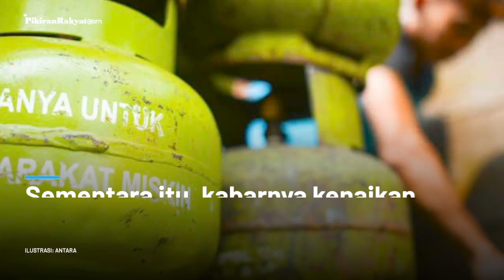Pemerintah tanpa 'Permisi' Naikkan Harga Gas, Berbuntut Muncul Istilah Copet Rakyat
Harga gas elpiji 5,5 kg dan 12 kg dikabarkan resmi naik terhitung sejak 25 Desember 2021 lalu.

Kenaikan harga gas ini disebut-sebut mengikuti tren peningkatan Contract Price Aramco (CPA) yang akan terus meroket selama periode tahun baru 2022.

Menurut informasi yang beredar, harga gas melambung sebesar 17 persen dari harga sebelumnya.

Jika normalnya gas elpiji 12 kg dipatok senilai Rp139.000, kini di agen resmi harganya menjadi Rp163.000.

Harga itu akan berbeda lagi jika dijual oleh pedagang eceran, per satu tabung gas, masyarakat harus merogoh kocek Rp180.000.

Sementara itu, kabarnya kenaikan harga gas elpiji ini tidak disertai sosialisai terlebih dahulu.